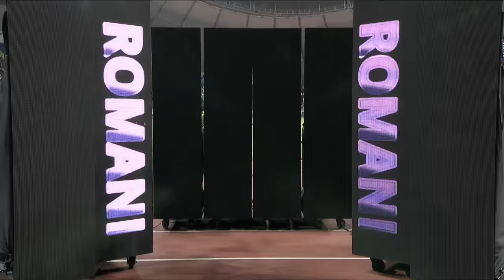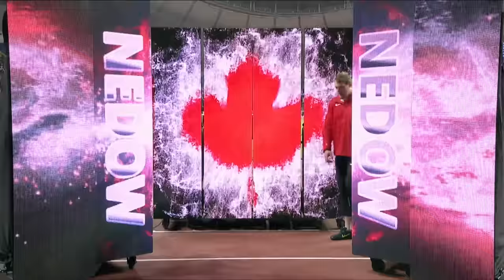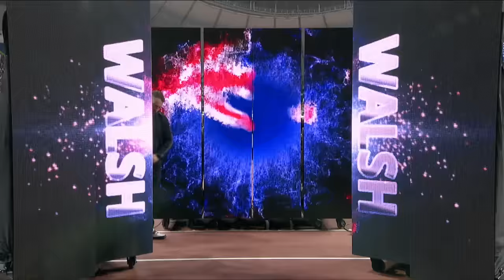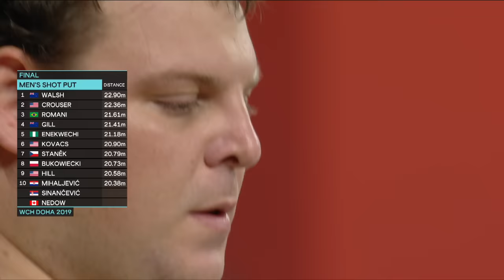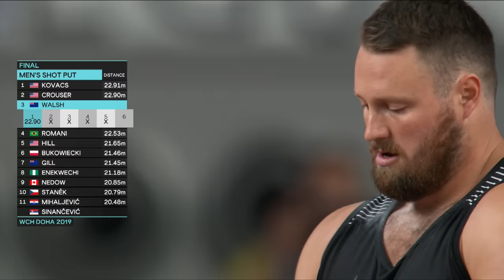Men's Shot Put Final | World Athletics Championships Doha 2019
Welcome to the World Athletics Watch Party. Remember you can join the conversation on Twitter using the WatchWorldAthletics hashtag.

Tonight we focus on the men's shot put, with an opening effort Ryan Crouser produced the longest throw in World Championships history with 22.36m

By the end, that mark was just the equal-seventh best of the night in what proved to be the greatest – and closest – shot put competition ever.

USA’s 2015 world champion Joe Kovacs produced one of the biggest upsets of the championships by unleashing a final-round effort of 22.91m to take the title. After a thrilling final round, just one centimetre ultimately separated the three medallists with Crouser taking second place on countback from Tom Walsh, both throwing 22.90m.